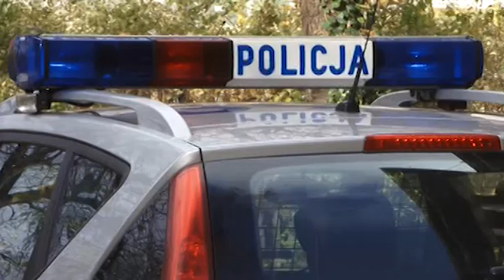Telewizja Wałbrzych - Śmiertelny upadek z dachu w Świdnicy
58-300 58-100 Świdnica Wałbrzych Video